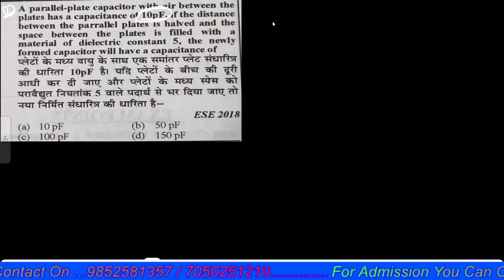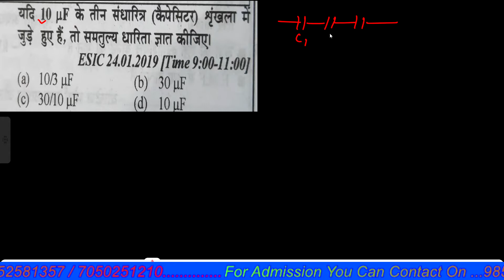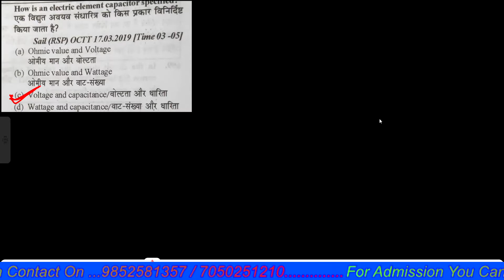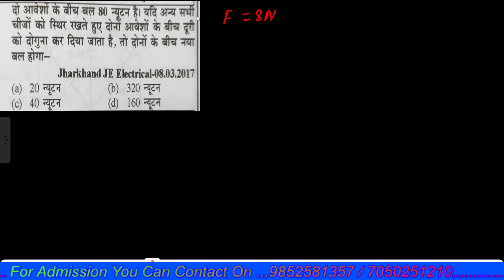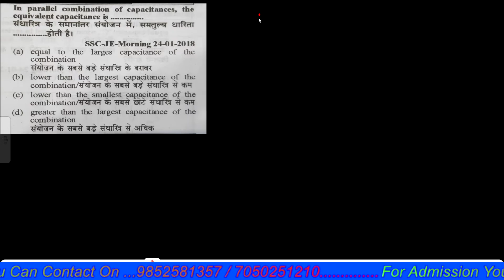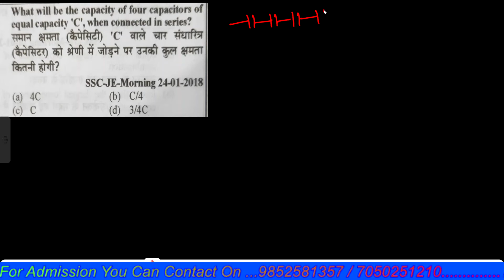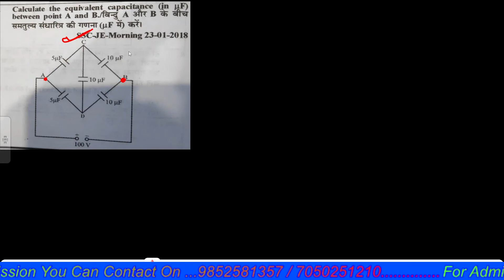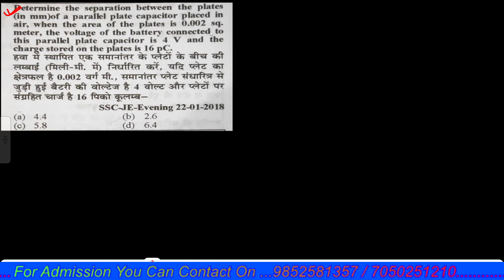Session 4 Electrical Network